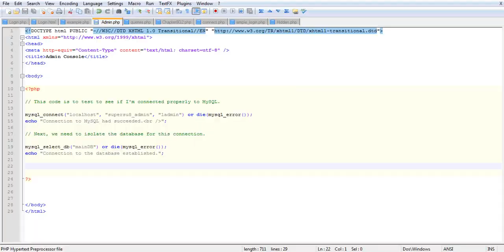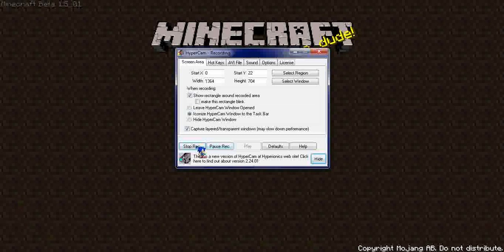Glass Castle in Minecraft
I have too much time on my hands...